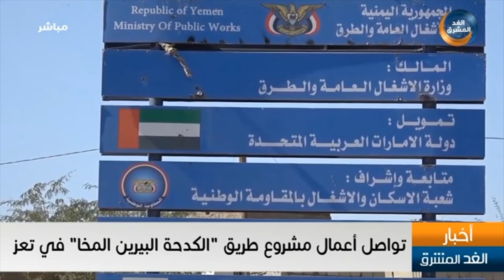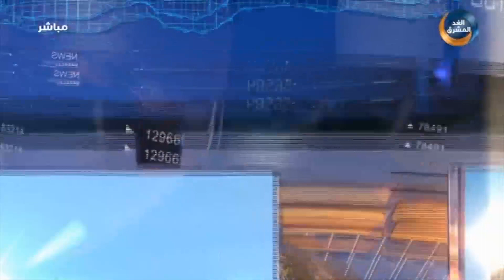نشرة أخبار الخامسة مساءً | تواصل أعمال مشروع طريق "الكدحة البيرين المخا" في تعز (26 يناير)